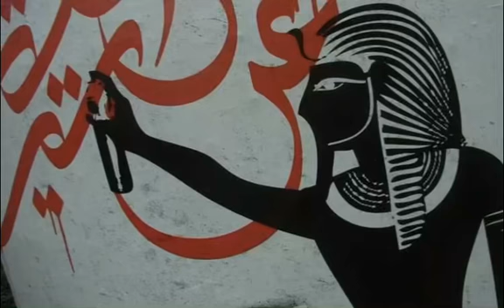wrath - better beware (7300) 432hz